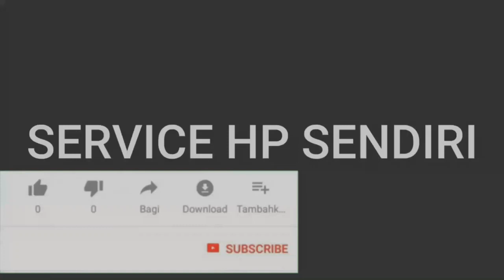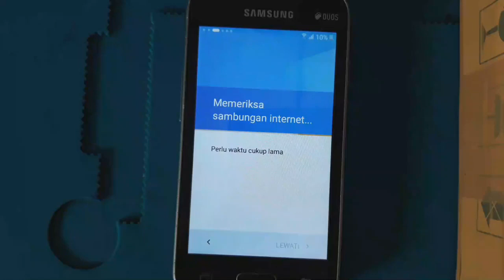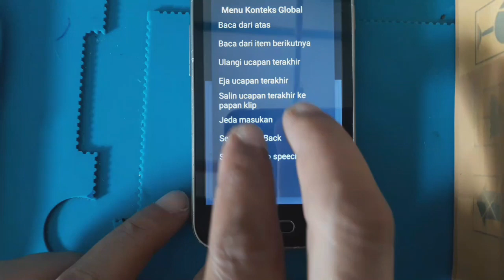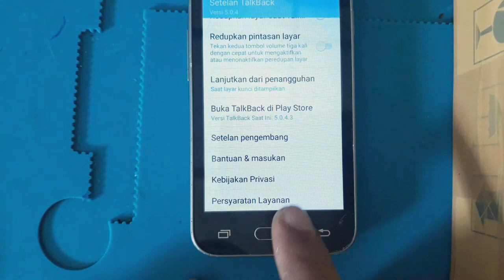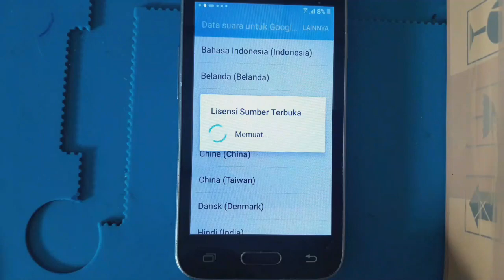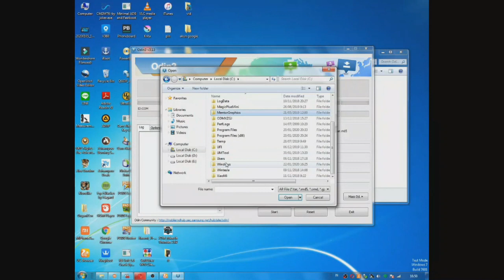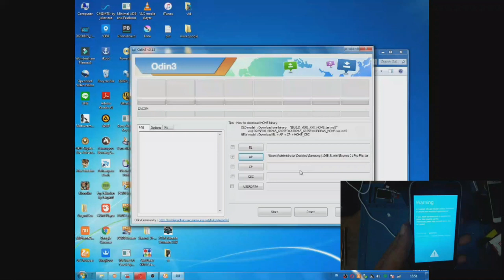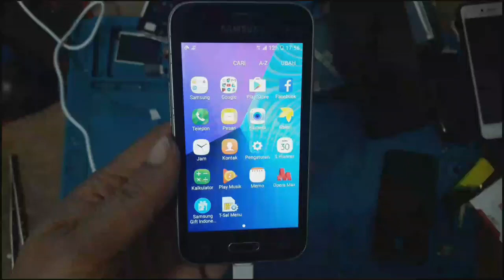buka akun google dan bypass samsung v2 yang bandel | frp account google Samsung V2 /j10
buka akun google dan bypass samsung v2 yang bandel
frp account google Samsung V2 /j10
senam jari akun google v2 masih bandel
Sudah dicoba dengan senam jari tapi masih juga tidak ada celahnya jurus terakhir harus pakai pc dengan 1 file aja
Link download

Ikutin trus channel ini ada cara dah olah yg kita bahas